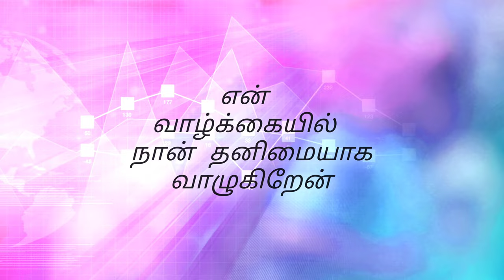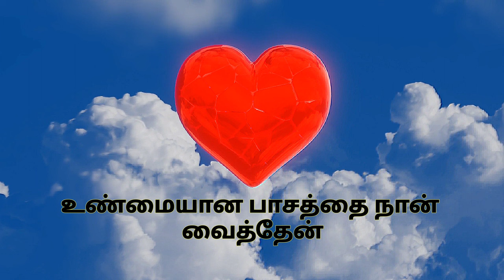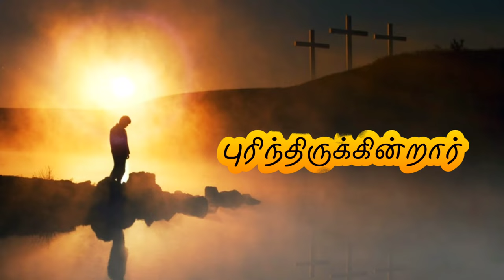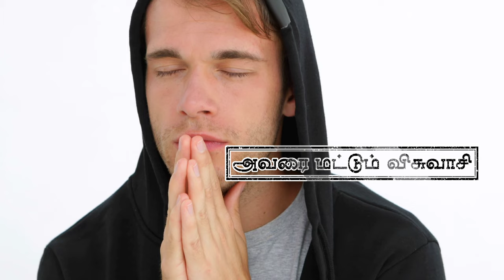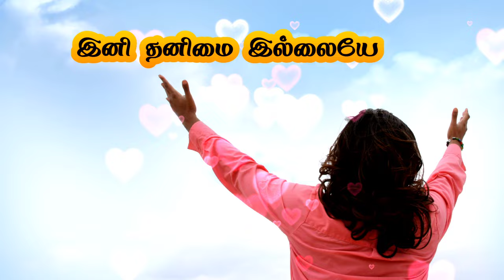Yelithil marakkum manithargal | Philip Kennedy | Seal of love | Lyrical video 4k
By God's grace I have wrote this song in 2019
and It helped me a lot.

Right now if you are facing such kind of struggles in your life. please remember god is there for you .

Trust him and Follow him

Lyrics,
tune       -   Philip Kennedy
Vocals   -  Philip Kennedy , Joshua gnanasekar
Lyrical video  - Philip Kennedy

watch Fully and share it 🤝